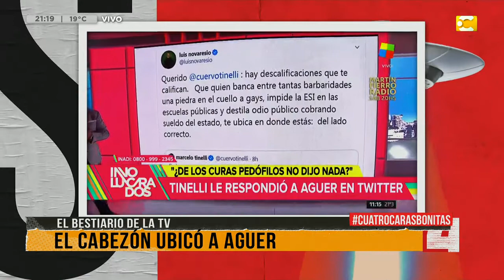Monseñor Aguer tildo de "engendro" a Tinelli, el Bestiario de la TV de Cuatro Caras Bonitas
Monseñor Héctor Aguer les apuntó a Marcelo Tinelli y Ángel De Brito. El arzobispo emérito de La Plata, Héctor Aguer, apuntó contra los conductores Marcelo Tinelli y Ángel De Brito en una columna publicada en la página Infocatólica bajo el nombre “La naturalización de lo antinatural”. En poco más de diez párrafos cuestiona el feminismo, la identidad y la igualdad de derechos de la comunidad LGTBQ.

Las noticias pueden ser más divertidas de lo que pensás con Diego Sucalesca y su equipo. Todas las noches, informate en vivo sobre política, deportes, tendencias, tecnología, espectáculos y temas internacionales mientras Anabel Cherubito, Tamara Bella, Daniel Campomenosi, Hernán Villar y Maite Pistiner te sacan una sonrisa. ¡Prendete a Cuatro Caras Bonitas!